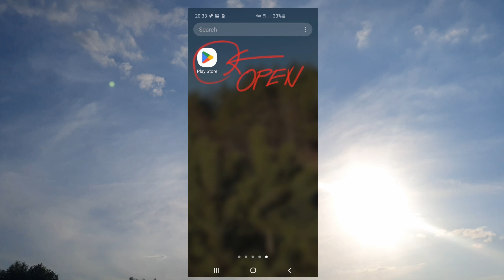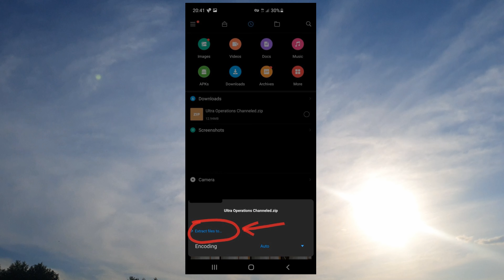Download and extract compressed zip files from Dropbox (Android OS)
Tutorial on how to download and extract compressed zip files from Dropbox (Android OS).

are hosted via Dropbox.